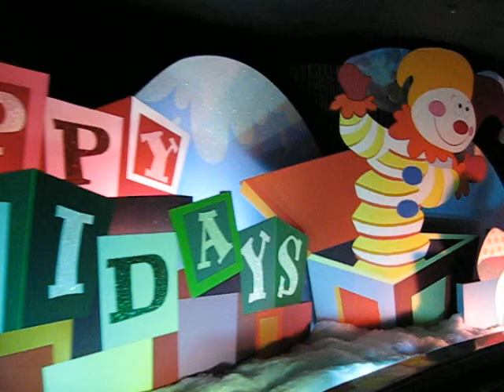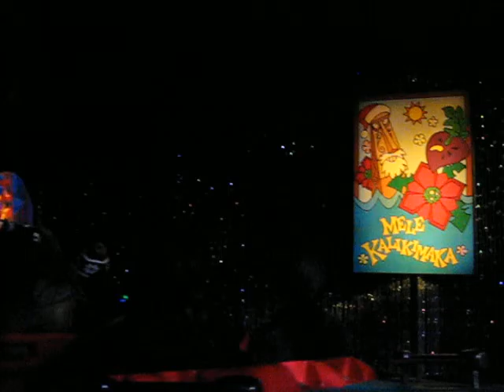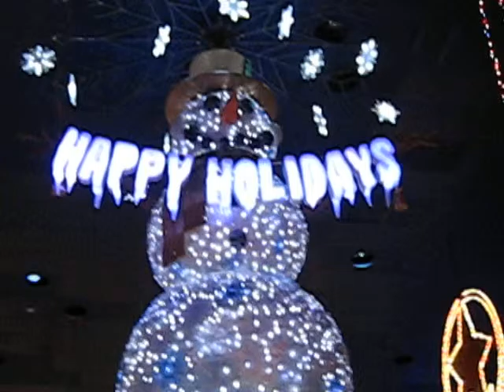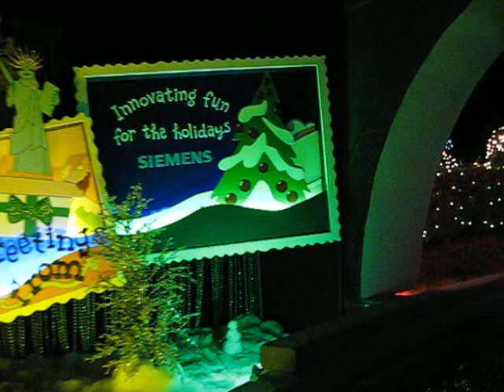It's a Small World Holiday at Disneyland - Anaheim ,CA USA December 2016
Finally! Get to see my favorite holiday ride called it's a small world thats all decorated and has different Christmas decoration and christmas celebration in each country inside the small world holiday ride and Love how all the dolls sings deck the halls in the final room while all the other rooms are sung in jingle bells.